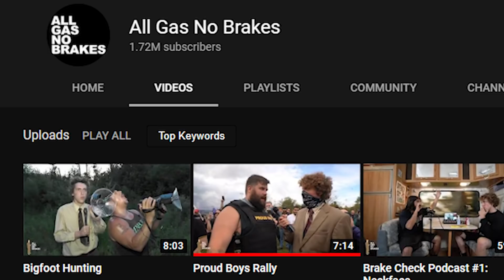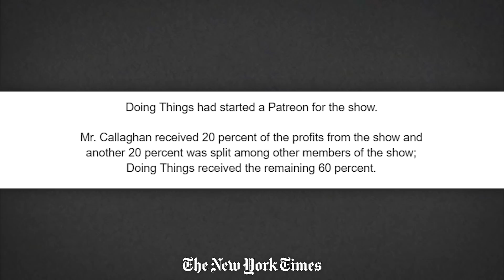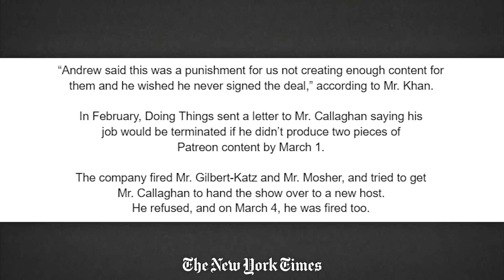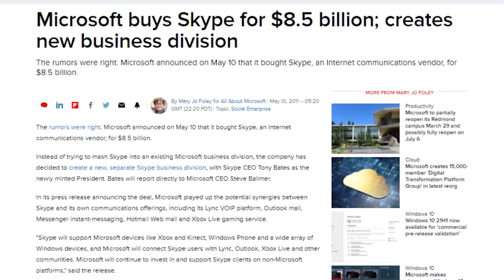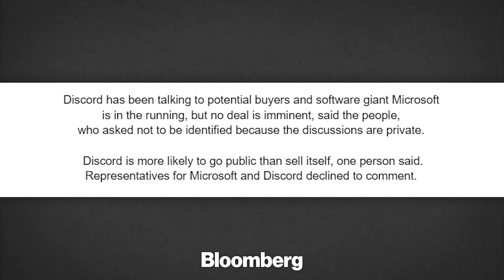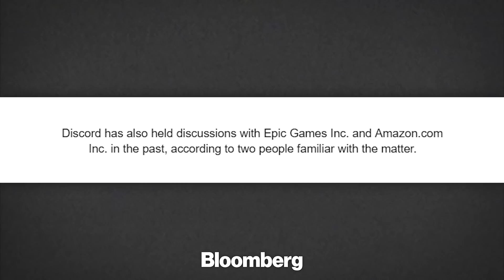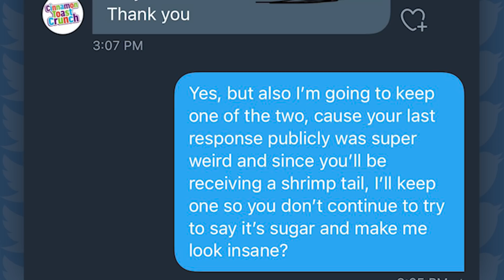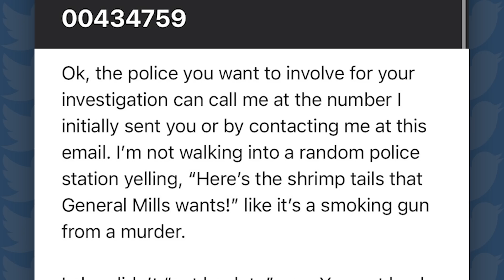What Really Happened to All Gas No Brakes?!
to get Honey for FREE!
Sources:
Rest in Peace - All Gas No Brakes?